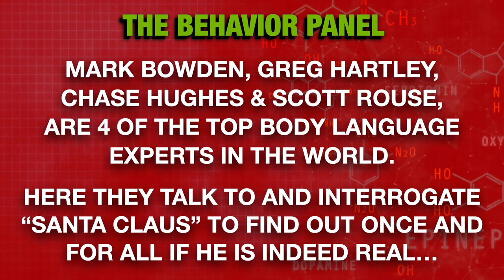💥 Is Santa Claus Real! Caught on Camera: Body Language Experts Reveal The Truth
Is Santa Claus real or just a myth? Have a merry Christmas and happy holidays with four of the world's top behavior and body language experts as they interview St. Nicholas and the truth of whether her is real of fake is caught on camera.

Santa Claus—otherwise known as Saint Nicholas or Kris Kringle— has a long history steeped in Christmas traditions. Today, he is thought of mainly as the jolly man in red who brings toys to good girls and boys on Christmas Eve, but his story stretches all the way back to the 3rd century, when Saint Nicholas walked the earth and became the patron saint of children. The big question is: is Santa real or is it your parents? We may have the proof Santa exists.

You can track Santa Claus live on Christmas Eve here on the Santa Tracker

Chapters:
00:00 Is Santa Real?
0:30 Meeting Santa Claus
4:42 Origin of anonymous giving
9:30 Importance of intangible values
23:48 Impact of Christmas ideals
13:31 Santa reminisces with recipients
18:18 Importance of redemption and love
27:33 Interview with accessible individual

4:42 Origin of anonymous giving
9:30 Importance of intangible values
23:48 Impact of Christmas ideals
13:31 Santa reminisces with recipients
18:18 Importance of redemption and love
27:33 Interview with accessible individual